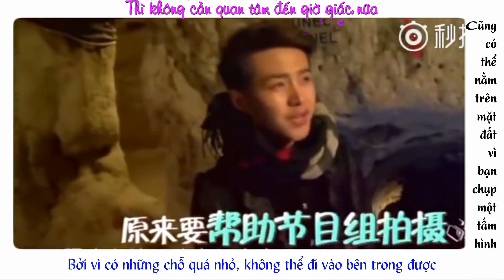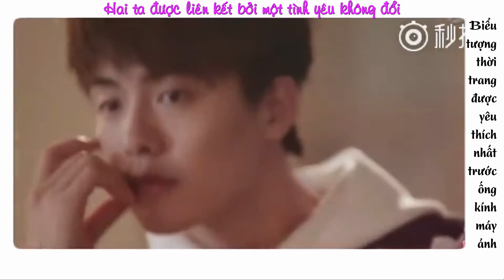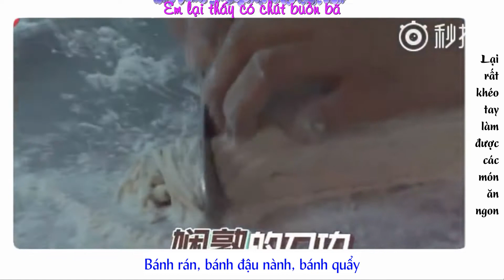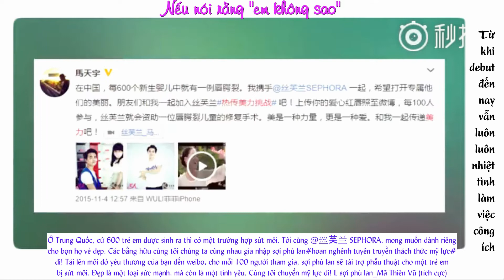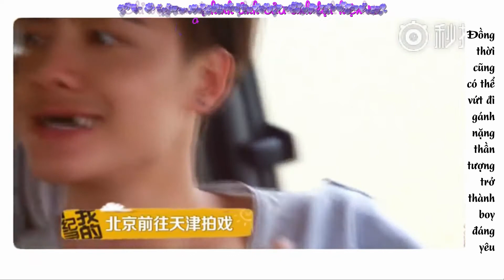[Vietsub] FMV- Mã Thiên Vũ-马天宇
Những điều mà cậu ấy khiến tôi yêu

Cr: 想吃小炒肉

Dáng dấp đẹp trai lại biết nấu ăn, thiện lương lại lãng mạn, vừa cool ngầu lại vừa đáng yêu, luôn gần gũi, cảm thấy hàng vạn thiếu nữ trẻ đều mong cưới được bạn trai giống như Mã Thiên Vũ a~~

P.s: Mấy nàng có muốn hơm :))))